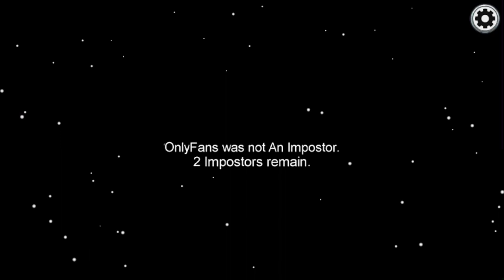I was too passive (Among Us)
Barack I defended you because I will always Defend Barack Obama.